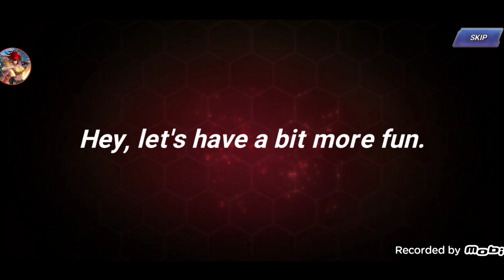Summon street fighter6 Vol 1. My luck☺️.[KOF ALLSTAR] Sandata Level Kak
The king of fighter all star. SteetFighter